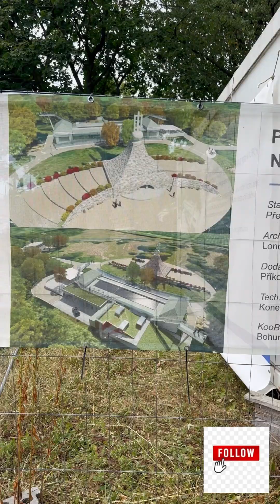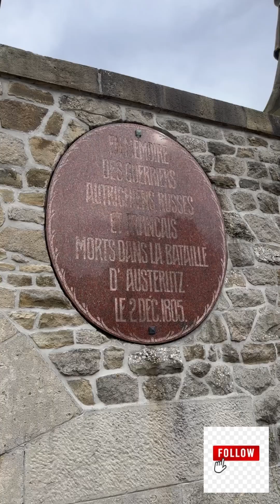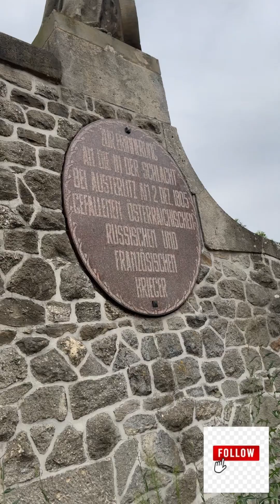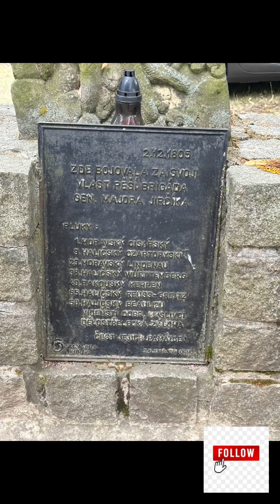Austerlitz, the Battle of the three Emperors.